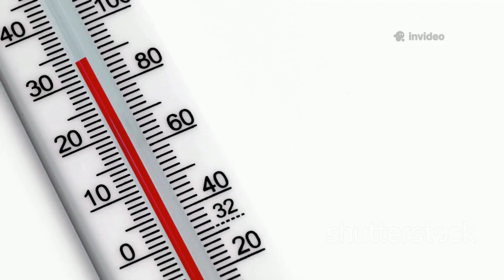When Will the First Freeze Hit Your Area? Find Out Now!FirstFreeze2025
As the crisp autumn air approaches, are you prepared for the first freeze of the season? In this video, we’ll break down the anticipated timing of the first freeze across various regions—from the chilly Rockies in mid-September to the warmer Southern states in early November. Understanding when to expect the frost in your area can help you protect your garden and plan accordingly. We’ll also discuss how factors like elevation and latitude can influence these dates. Whether you’re in the Northeast, Midwest, or West Coast, this guide has you covered!